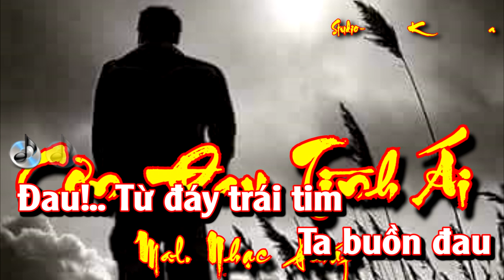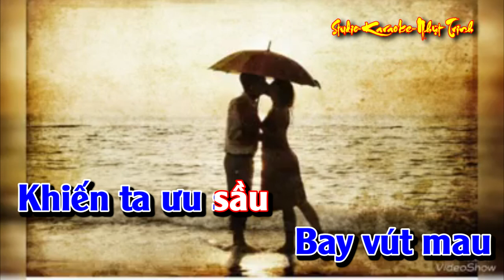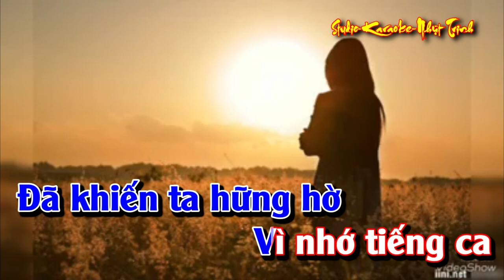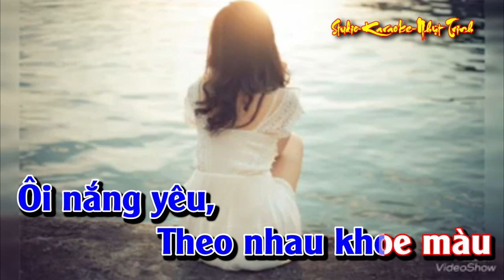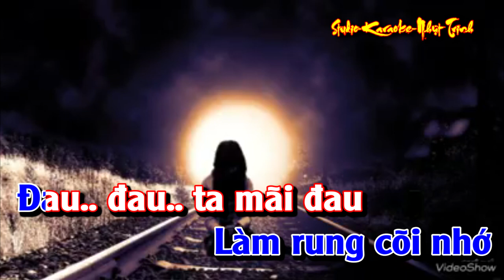Cơn Đau Tình Ái TONE NAM- Mal nhạc Pháp KARAOKE